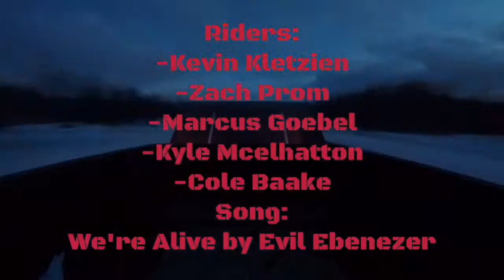U.P. Snowmobile Trip #2 [S1:E2]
Second snowmobile trip to the U.P. of Michigan is in the books for the 2017/2018 season.